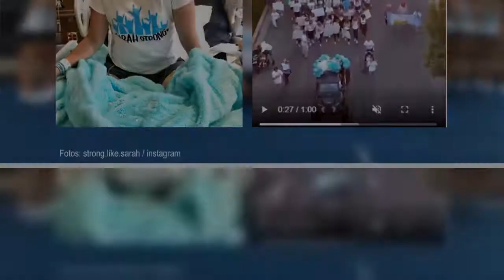✅ Sarah verlor ihre Beine, aber nicht ihren Lebensmut und ihre Lebensfreude